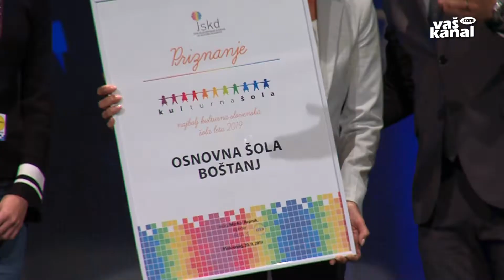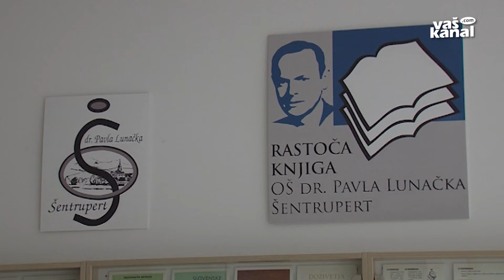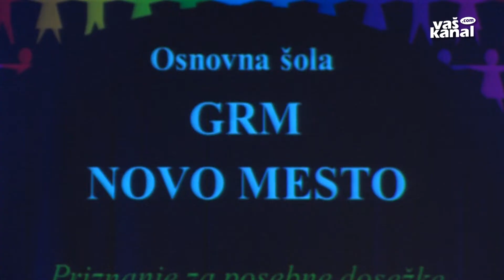Kulturna šola 2019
MOKRONOG - Javni sklad Republike Slovenije za kulturne dejavnosti že 13 let izvaja projekt kulturna šola, s katerim spodbujajo šole, da postanejo kulturna žarišča v lokalnih okoljih. Projekt vsako leto zaključijo s podelitvijo nazivov najbolj kulturnih šol.